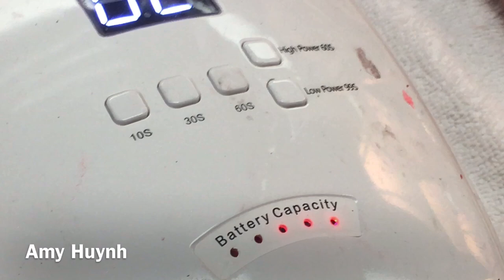💥135- Cách Vẽ FRENCH Bằng Màu GEL Tuyệt Đẹp Không Cần Dùng Cọ Để Chùi Lại+ Cách gắn Tip